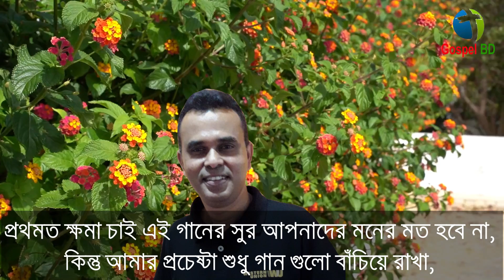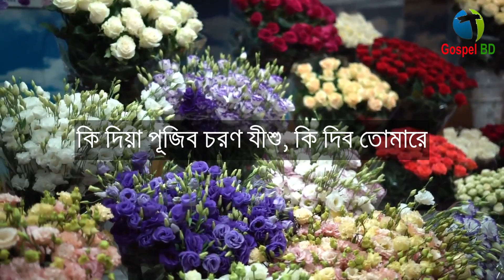Ki diya pujibo choron jishu || কি দিয়া পূজিব চরণ যীশু II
কি দিয়া পূজিব চরণ যীশু, Ki diya pujibo choron jishu.The song was writtren by Priyonath Boiragee.

গানের কথা ঃ
 কি দিয়া পূজিব চরণ যীশু, কি দিব তোমারে ।
  তোমার অপার দয়ায় হে দয়াময়, আমার প্রাণ নিয়াছ কেড়ে ।

১ কি আছে তোমারে দিব, কি দিয়া ঐ ঋণ শুধিব,
   বসে  ভাবি তাই অন্তরে,
  তোমার অমূল্য দয়ার তুল্য, কিছু মিলে না সংসারে ।

২  ছায়ার মত দিনে-রাতে, থেকে সদা সাথে সাথে,
    মোরে বেঁধেছ প্রেম ডোরে ।
   মোরে শান্তিতে করেছ পূর্ণ দয়াল, অশান্তির সংসারে ।

৩  দুঃখ-কষ্টের  হয়েছে শেষ, মহা আনন্দে ভোরেছে এই দেশ,
    যেন সুখের জোয়ারে ।
    তোমার প্রেমের ধারা নেমে আসে সদা আমার এই অন্তরে ।

৪  লও মম ধন জন, লও মম দেহ-মন,
   যীশু তোমার সেবার তরে,
   যেন ইহ কাল পরকালে থাকি তোমার ঐ দুয়ারে ।

৫  তোমার নামের প্রশংসা গান, গাব নিশিদিন হে দয়াবান,
    আমি গাব পরান ভরে ।
    তুমি কাছে থেকো পায়ে রেখো, সদা এ অধম পাপীরে ।

                                                                       - প্রিয়নাথ বৈরাগী